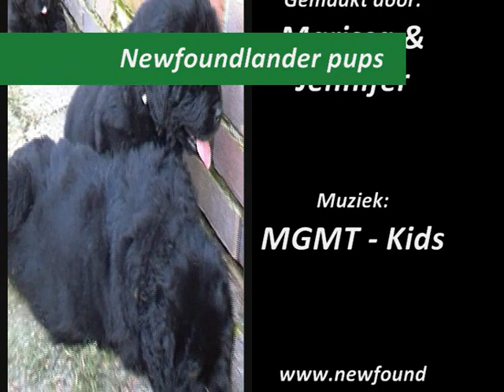Newfoundlander pups van Tiroca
Hondenfokker/kennel/pension/trimsalon